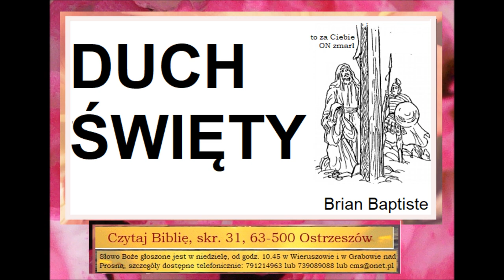Duch Święty Zielone Niwy